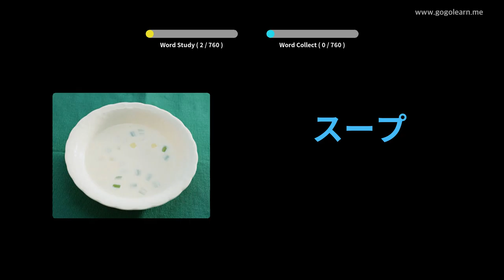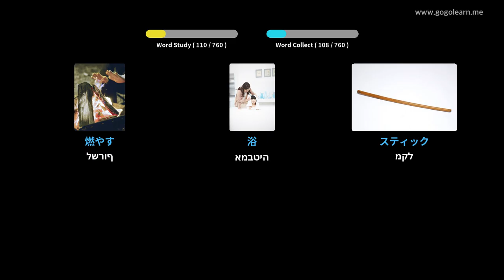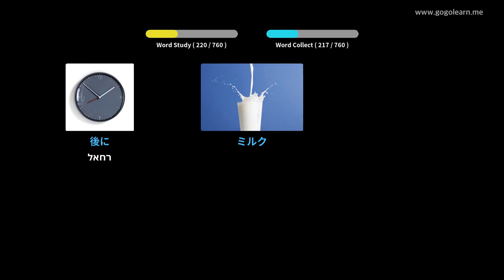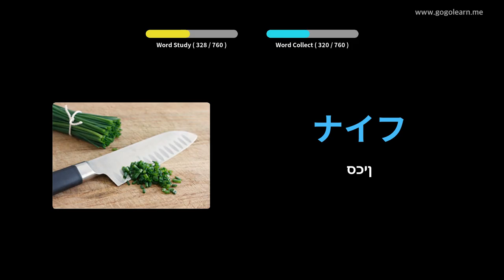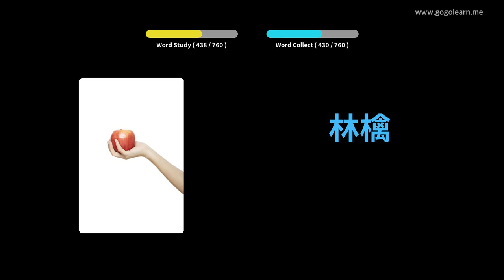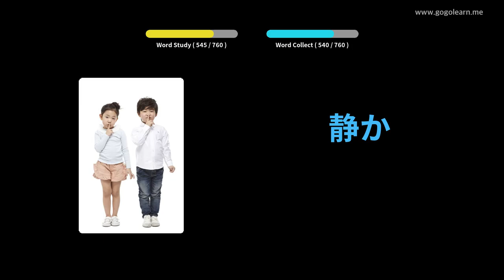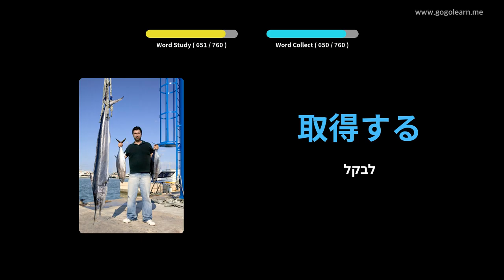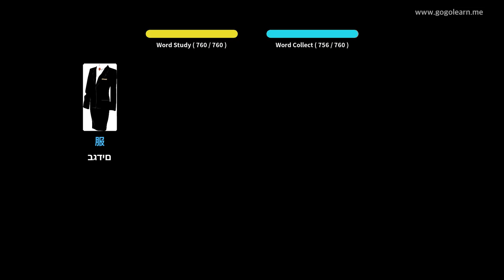ילדי אוצר המילים היפני | Golearn